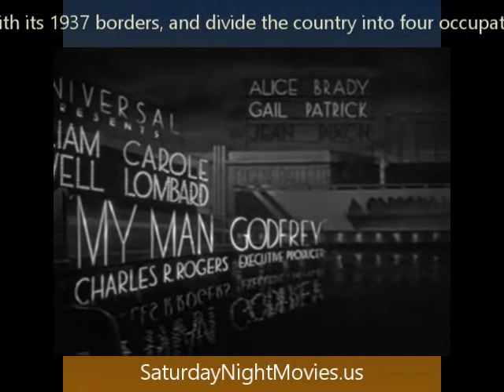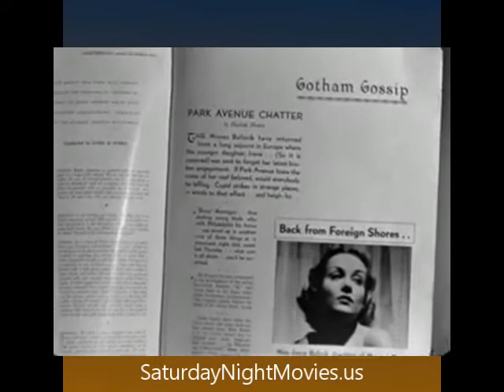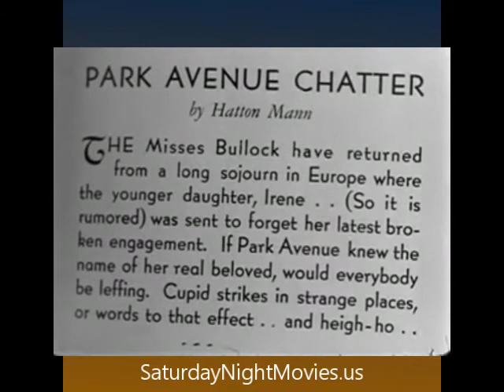My Man Godfrey (1946) My Man Godfrey (1946) Full movie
🔴 Where to buy classic movies
Columbia Pictures Film Noir Classics I
Columbia Pictures Film Noir Classics II
Columbia Pictures Film Noir Classics III
Columbia Pictures Film Noir Classics IV

My Man Godfrey is a 1936 American screwball comedy film directed by Gregory La Cava. The screenplay was written by Morrie Ryskind, with uncredited contributions by La Cava, based on 1101 Park Avenue, a short novel by Eric Hatch. The story concerns a socialite who hires a derelict to be her family's butler, only to fall in love with him. The film stars William Powell and Carole Lombard. Powell and Lombard had been briefly married years earlier.